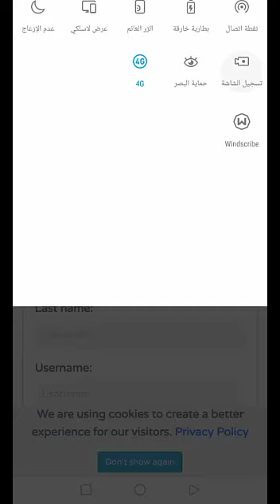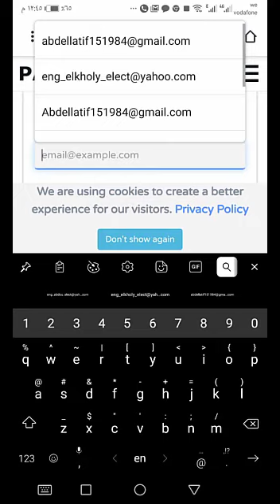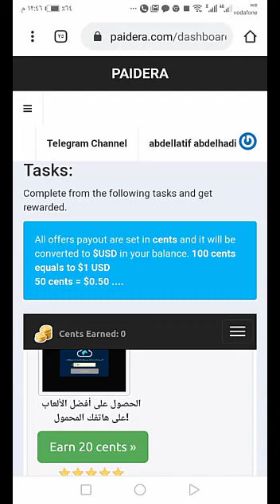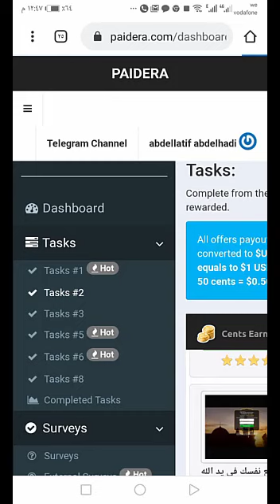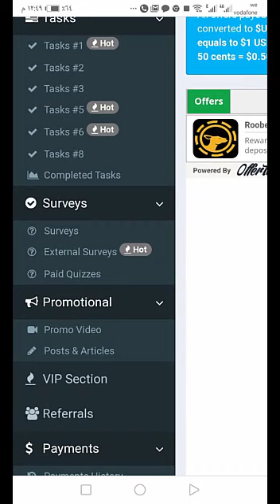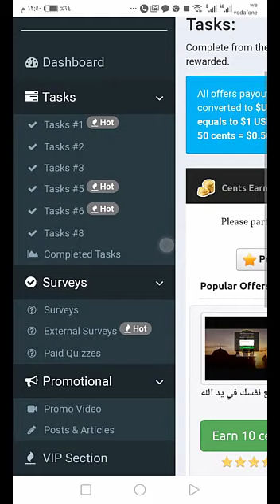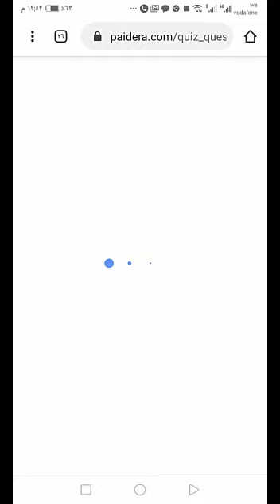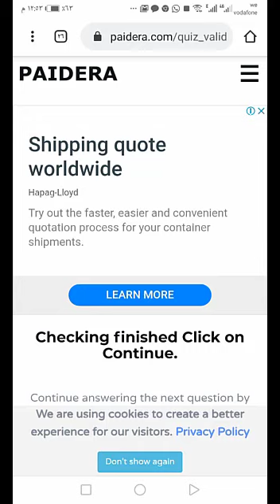اربح اموال كثيرة علي موبيلك من موقع#paidera